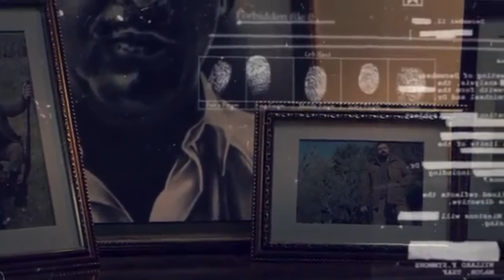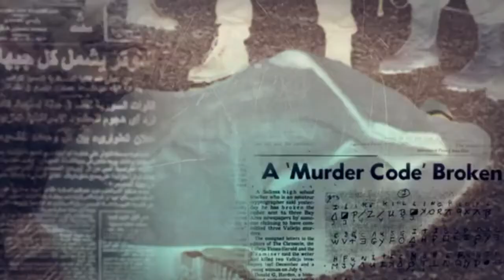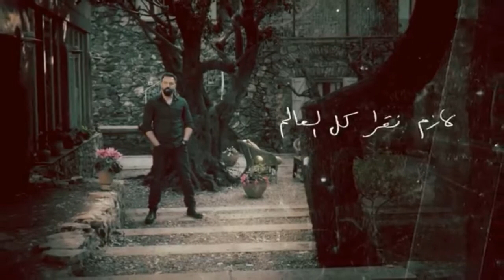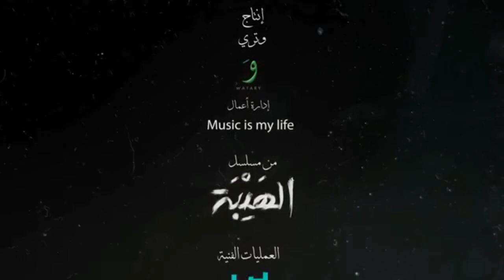Nadine njeim | Nassif zeytoun | Majbour - [Al Haybah] - مجبور